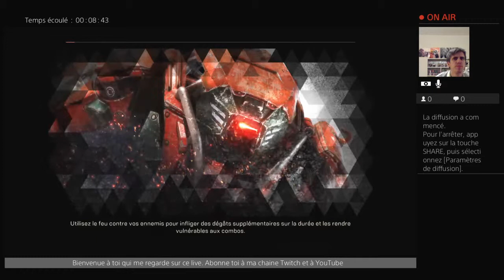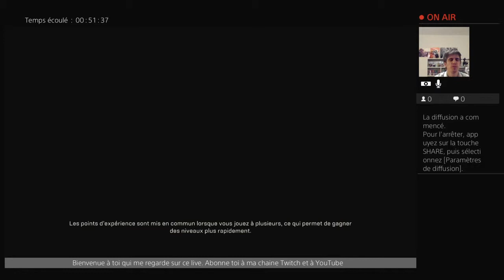Let's play Anthem FR solo / partie 4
Je vous livre un nouveau let's play sur le jeu Anthem.

En espérant que cette nouvelle série de vidéo va vous plaire.